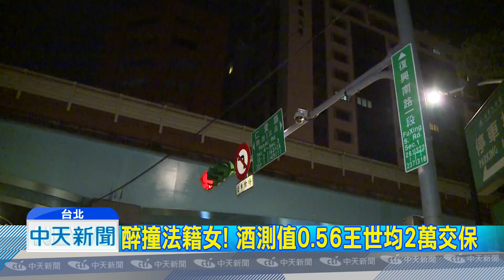20181002中天新聞 「驚世夫」王世均涉酒駕 撞倒法籍單車女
名模洪曉蕾前夫王世均再爆酒駕！1號晚間6點多，他在公司喝酒後，開車在台北市大安區復興南路，準備右轉仁愛路時，直接正面擦撞到一名騎單車的法國籍女博士生，但所幸兩人傷勢都沒有大礙，王世均也被警方依公共危險罪移送，複訊後以2萬元交保。洪曉蕾聽聞後也表示，酒駕真的是最壞示範。